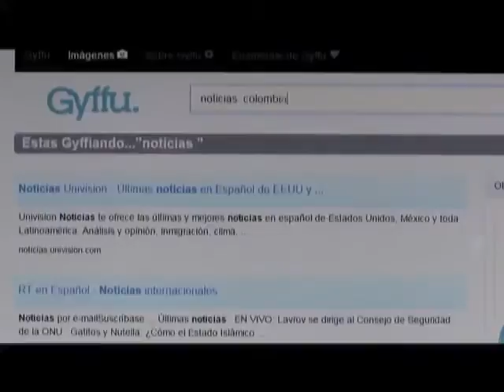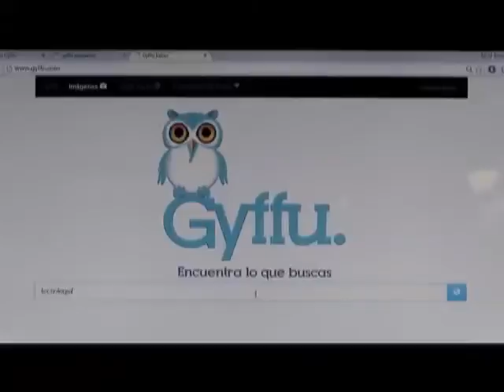buscadores de internet Gyffu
Panorama CMI te comparte el capitulo del programa del lunes 02 de marzo del 2015, te contamos qué temas se trataron.
Nuevo buscador de internet Gyffu